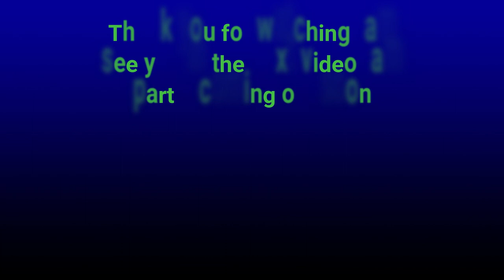FAM REUNION 2019 PART 2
This is just awesome fam we are one big strong family. every time i work on this videos i just get so happy love ya ya'll.